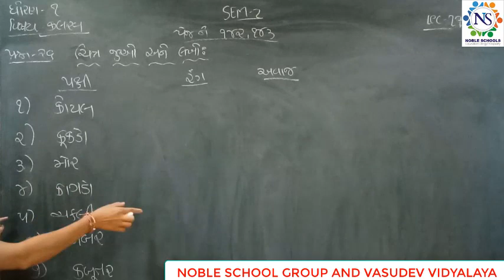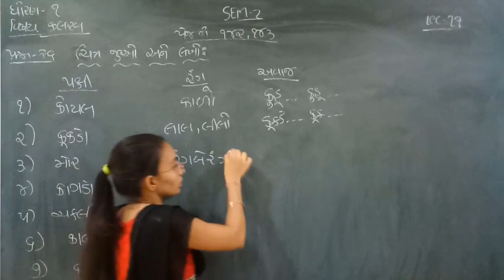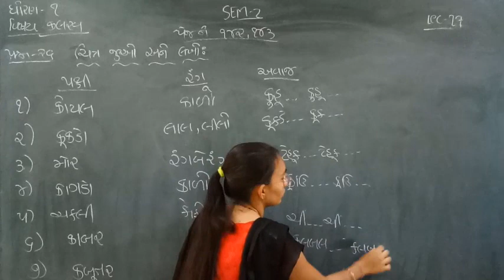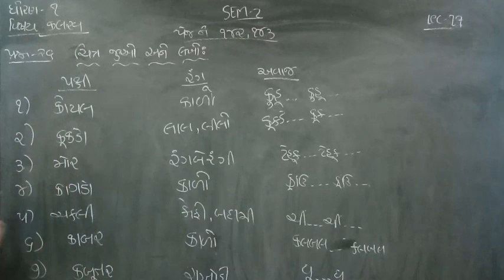Standard - 1 kalrav Semester - 2 Lecture - 27 By Nidhimadam